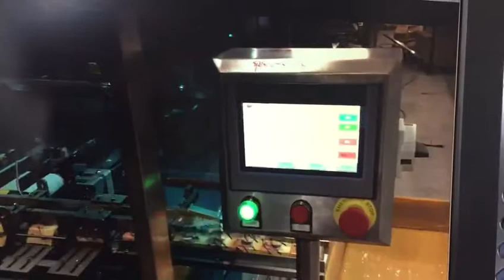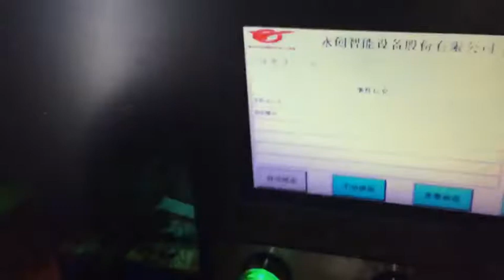Automatic cartoning machine for soap bar with baffle infeed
Hangzhou Youngsun Intelligent Equipment Co., Ltd
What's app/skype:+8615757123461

Technical Parameters：
*Power supply：380V/50HZ
*Motor power：1.5KW
*Air consumption：5~8L/min
*Machine weight：1000kg
*Machine dimensions：2300*1100*1650(mm)
*Production capacity：30~90 cartons/min
*Carton dimension：L(65~170)*W(30~80)*H(15~50)mm

Description:
This product is well designed by Youngsun independently based on imported products. It adopts PLC control，touch screen operation and frequency converter technology, which has the advantage of stable running, easy operation and convenient to adjust different product sizes. Multi-point detection and malfunction display functions improve its ability and speed to diagnose faults. It has online automatic print batch number function, multi function recognition system, online monitoring and rejection, automatic stop function while the carton gets stuck and alarm function when the machine is in lack of material, leaflet or carton, so as to guarantee 100% percent of pass.
Moreover, the machine is equipped with the function of automatic shutting down while it is in the condition of low material or overloading. It adopts modular structure, changing different products is not in need of changing moulds. It is the most desirable equipment in the field of packing machinery. This machine is widely used in the field of pharmacy, cosmetics, foods, health products, and stationery commodity etc.